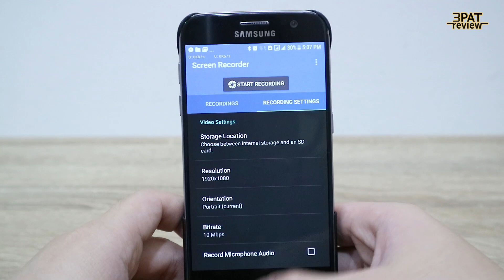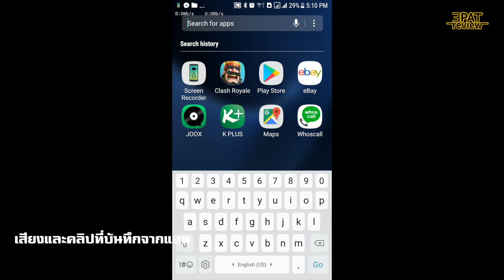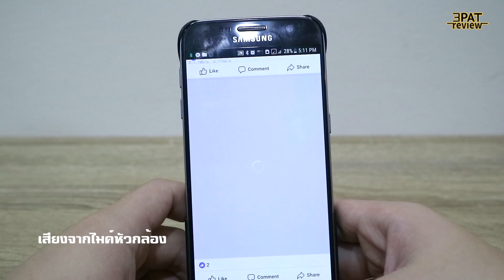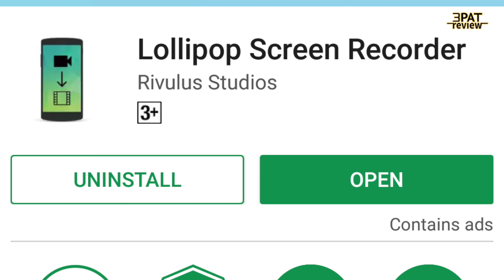||| แอพบันทึก VDO หน้าจอ Android ไม่ต้อง root เครื่อง